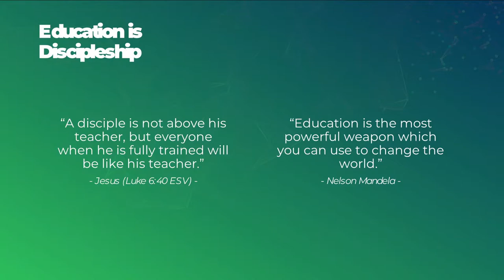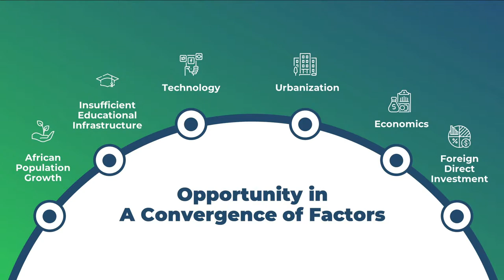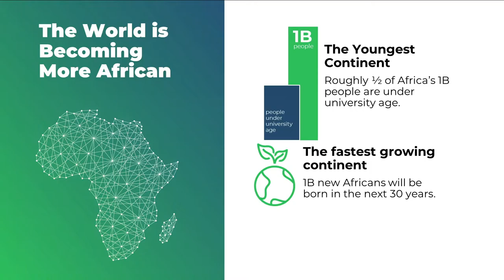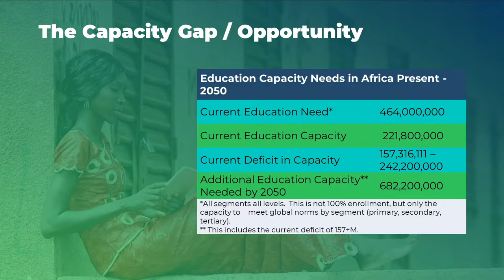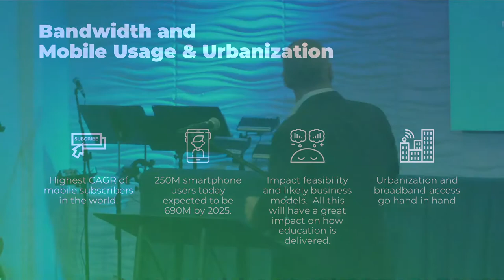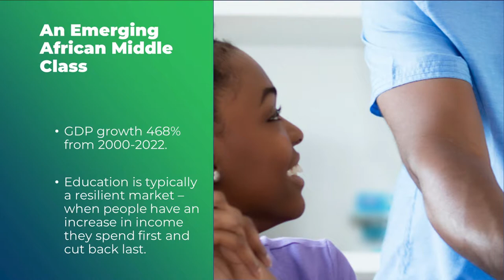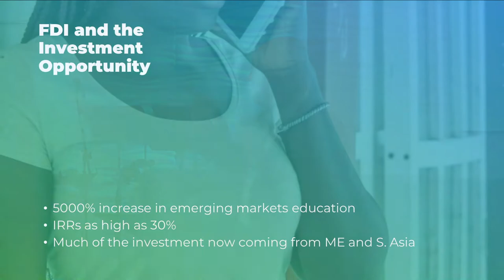The Third Education Revolution Book Launch with Vishal Mangalwadi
Vishal Mangalwadi is spearheading a revolution in education. This Event took place in Virginia Beach, VA. on Sept 9, 2021. The venue was Grace River Church.

It was a partnership between The Serve Initiative, F.A.C.E (The Foundation for American Christian Education), and The Providence Foundation featuring keynote speaker, author, and reformer, Vishal Mangalwadi, and chapter presenters Stephen McDowell, Karla Perry, Jason Benedict, and Mark Harris.

THE VISION: For one thousand years the Church has sent students to the university, The Third Education Revolution will enable universities and schools to send students to local churches. Digital curriculum, prepared by the world’s best experts and videographers, will also go to the Church online. Students will be mentored by Academic Pastors who will re-integrate character formation, problem solving aptitude, critical thinking and leadership skills with academic education. The community will help develop vocational skills through internship programs. The partnership of Church, university and technology will make high quality education affordable to virtually everyone.

Endorsements:

“The Third Education Revolution is a series of essays to give you, your family, and your church the blueprint for how to create ‘Pillars of Truth’ for future generations.”
GORDON ROBERTSON, Juris Doctor. President, The Christian Broadcasting Network, Inc.

“Is there hope for us amidst this present modern designer disaster? There is! The essays in this book explain why there is hope... timely, practical, insightful, and encouraging. This book is most highly recommended.”
GEORGE GRANT, Ph.D., author, Pastor of Parish Presbyterian Church, Franklin, TN

“This book... lights a path to the triumph of truth. Here is a manifesto for a needed new revolution in education.”
MICHAEL J. MOBLEY, Ph.D., Director for Research and Innovation, Grand Canyon University Phoenix, AZ

“The university system... is collapsing spiritually, intellectually, and financially. But, right on time, Providence brings forth this volume presenting a new model. It is sustainable spiritually and economically.”
JERRY BOWYER, Financial economist, theologian, speaker, and author.

“A fierce battle is on for America’s soul. It will be won by whoever wins education.”
CHÉ AHN, Ph.D., Founder and President, Harvest International Ministry

“The Third Education Revolution, God willing, will spark a reformation to recover sanity from decades of darkness.”
SAMUEL MUSGRAVE, D.Min., Associate Pastor, Trinity Community Church, Clovis, CA